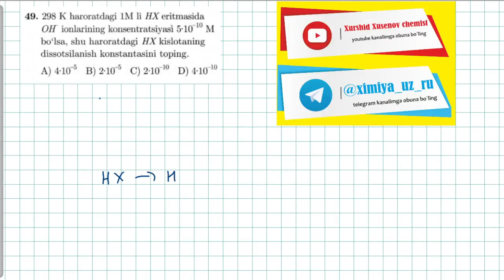elektrolitik dissotsialanish 49-test